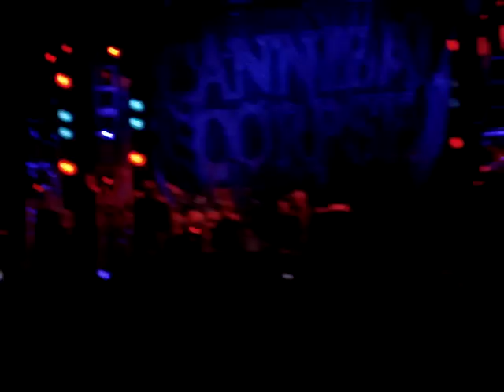Cannibal corpse-Unleashing The Bloodthirsty wacken 2007